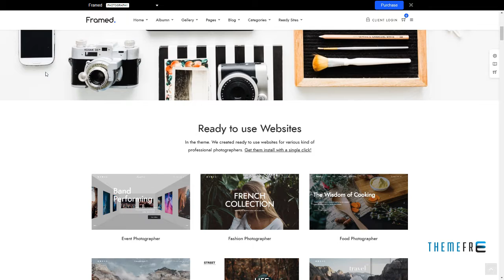Framed Photography Photography WordPress for Photography Kip L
Compatible With Facebook, Elementor, WooCommerce 3.3.x, WooCommerce 3.2.x, WPML

 Columns 4+

 Documentation Unrated

 Layout Responsive

 Tags artist, clean, creative, designer, fullscreen, gallery, instagram, minimal, photo, photographer, photography, photography blog, photography theme, portfolio, responsive